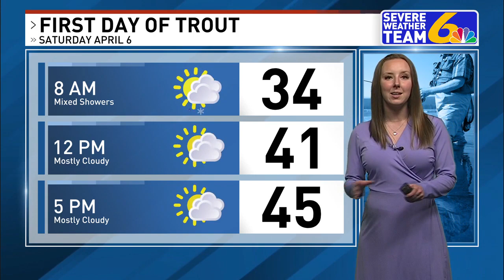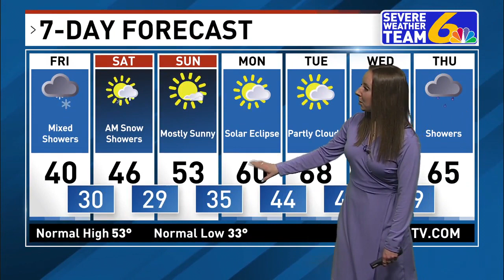Weather April 5, 2024